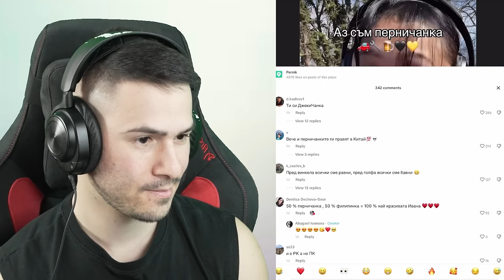НАЙ-НЕРВНИТЕ ХОРА В ТИК ТОК!😡